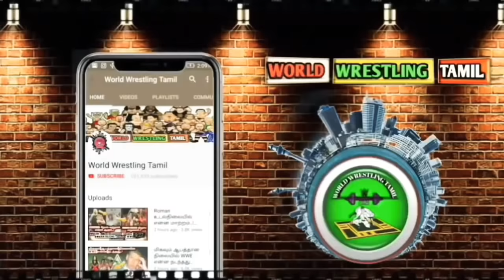Omg.!? The Fiend உடன் இனையும் liv Morgan.? Triple H ஆல் CM Punk-க்கு தடை .?WWE-ன் புதிய திட்டம்/WWT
Omg.!? The Fiend உடன் இதனையும் liv Morgan.? Triple H ஆல் CM Punk-க்கு தடை .?WWE-ன் புதிய திட்டம்/World Wrestling Tamil